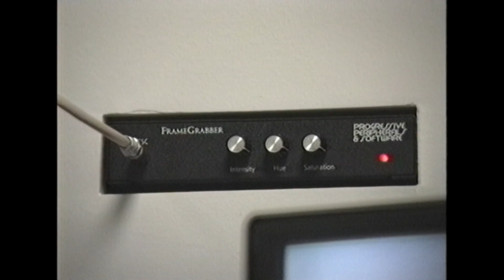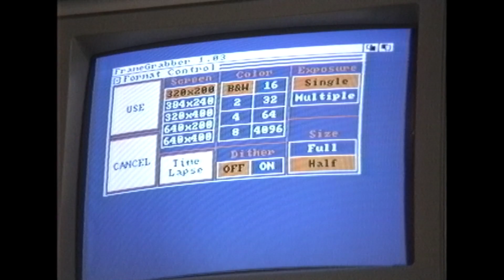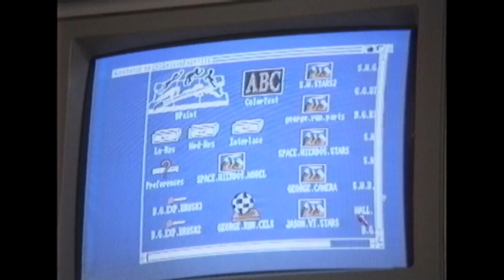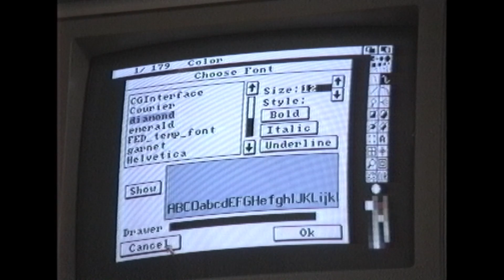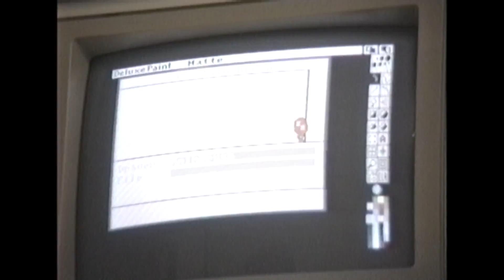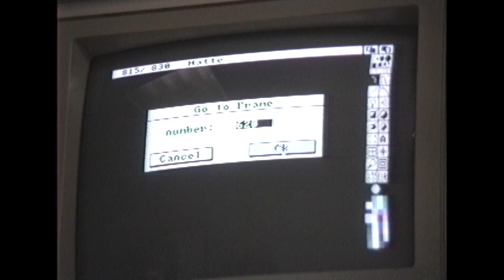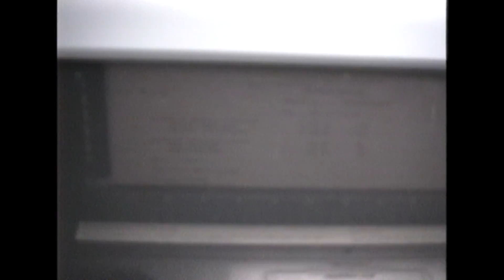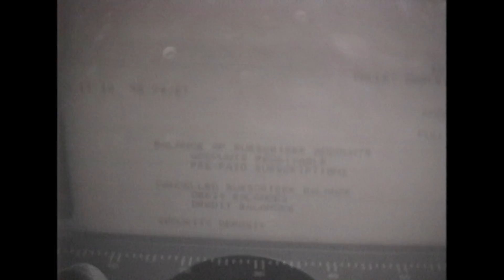Framegrabber Magic! Digitizing Video in 1992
Join the Official World of Zaranyzerak discord server April 27, 1992

Giving a proper up close look at how the Amiga's Framegrabber works, how I incorporate the resultant video clips into the title sequence I'm working on, and just how cumbersome it was to get even a few seconds' worth of decent looking full motion video into the computer back in 1992!

Tumblr Audio Blog and More 90s footage,1992 footage,1990s footage,90s video footage,1992,1992 video footage,1990s video footage